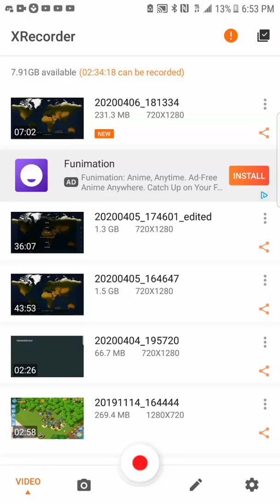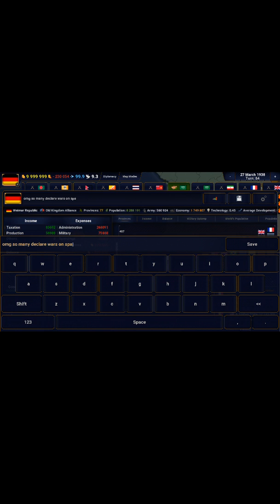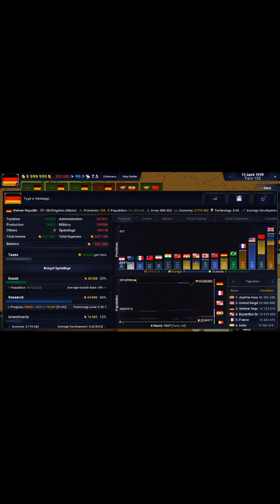New world super power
In this play through i manage to be the 3rd most powerful country And form the german empire hope you Enjoy